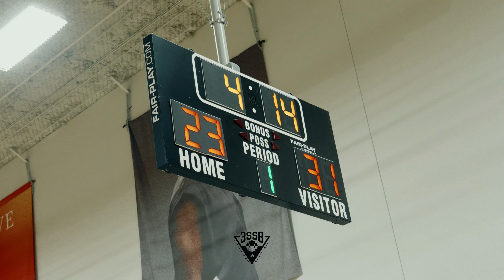5⭐️ Darryn Peterson Went OFF For 30 vs Toxic 3SSB Team